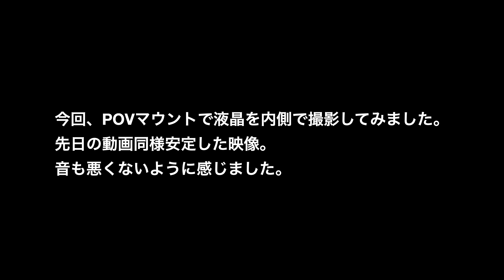「Osmo Pocket用ブラケット」をコロンブスの卵的解決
Vlog第111回、前回も紹介したTJさん作のOsmoPocket用ブラケットへの取り付け方をHack。
ディスプレイが見えにくい問題はコロンブスの卵で解決してみました。

と思って悦に入っていたらおかちゃんさんがさらに上行くhackで勉強になったなーと概要欄を書きながら思った次第です。

おかちゃんネル
DJI OSMO POCKETをバックパックにマウント 香港から届いたパーツを一工夫 #203 [4K]

撮影:2019.1.3

Gear:
Panasonic GH5